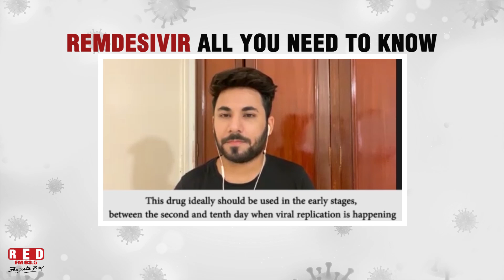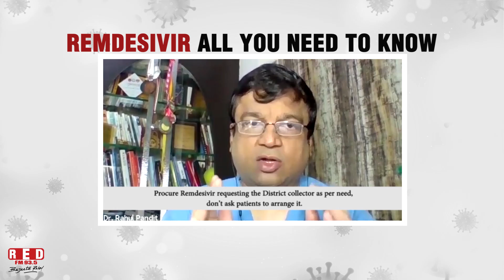REMDESIVIR - All You Need To Know!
Is REMDISIVIR A Life Saving Drug?
Does Everyone Need It?
Are There Any Authentic Sources To Buy It?

RJ Mandee & RJ Kabir in conversation with Dr. Rahul Pandit, Director-Critical Care, Fortis Hospitals Mumbai & Member of Maharashtra's COVID-19 Task Force.